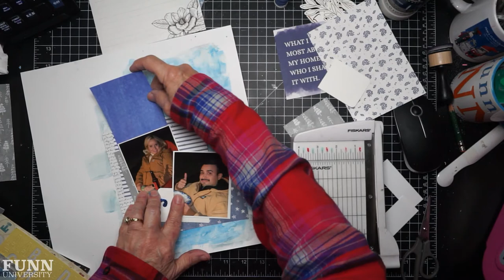Watercolor & Scrapbook Trends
Please consider joining and posting to our student lounge facebook group